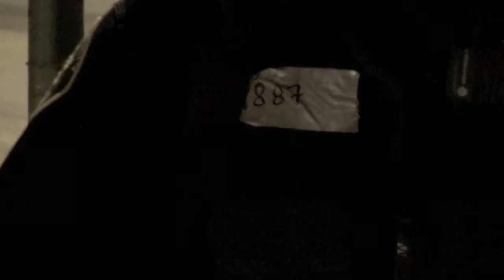ACSO Deputy #1887 Name Covered With Duct Tape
Alameda County Sheriff's Deputy #1887 had his name covered with duct tape and a badge number written on it with a sharpie. NOT LEGAL, ACSO! January 28th, 2012, near the YMCA where ~409 peaceful protestors were illegally kettled and arrested.